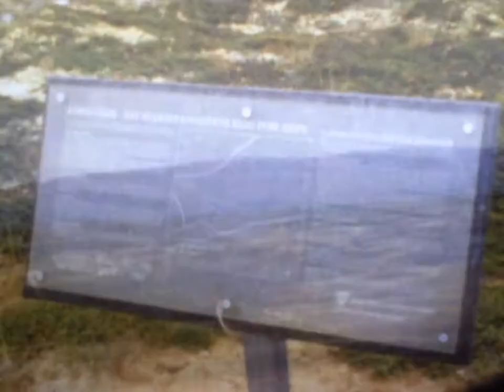A Roadmovie Super 8 Film [Crippled Black Phoenix]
Norway 2010 shot with a Revue CS60 AF Super8 Camera (Kodak Ektachrome, Tri-X 7265). Filmed areas: Peer Gynt Veien, Grimsdalsvegen (Rondane), Gjende & Valdres Flya (Jotunheimen), Hardanger Vidda, Haukelifjell, Gaustatoppen i Telemark.